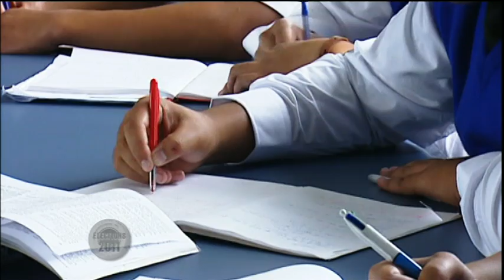The state of Pacific education in New Zealand Tagata Pasifika TVNZ 27 Oct 2011 vs2